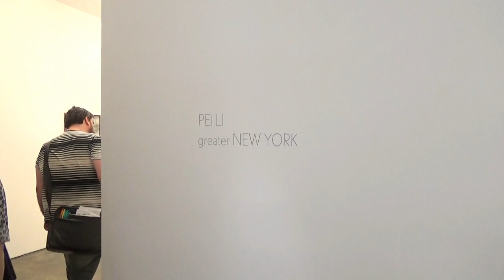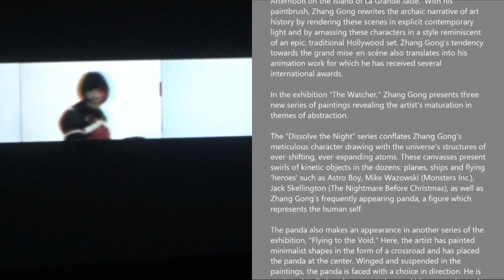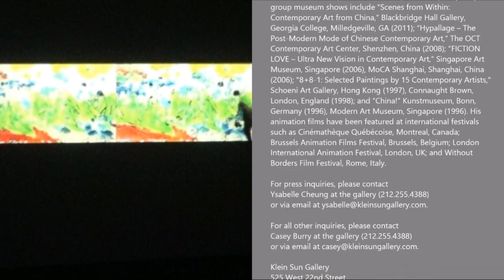KLEIN SUN GALLERY - Zhang Gong / Peili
Artist: Zhang Gong / Peili
Exhibition Title: THE WATCHER / GREATER NEW YORK
Exhibition Dates: June 30 – August 19, 2016

 Klein Sun Gallery is pleased to announce “The Watcher,” a solo exhibition of paintings by Beijing-based artist and animator Zhang Gong, on view from June 30 through August 19, 2016. This marks the artist’s fourth exhibition with the gallery and shows his first new body of work since 2012.
Zhang Gong is best known for his appropriated figurative paintings featuring a coterie of oddball characters. In these paintings, iconic symbols of pop culture – South Park characters, Michael Jackson, Mickey Mouse, Wallace and Gromit – as well as Zhang Gong’s own creations, replace human figures within familiar artworks such as Edward Hopper’s 'Nighthawks,' and George Seurat’s 'Sunday Afternoon on the Island of La Grande Jatte.' With his paintbrush, Zhang Gong rewrites the archaic narrative of art history by rendering these scenes in explicit contemporary light and by amassing these characters in a style reminiscent of an epic, traditional Hollywood set. Zhang Gong’s tendency towards the grand mise-en-scène also translates into his animation work for which he has received several international awards.
In the exhibition “The Watcher,” Zhang Gong presents three new series of paintings revealing the artist’s maturation in themes of abstraction.